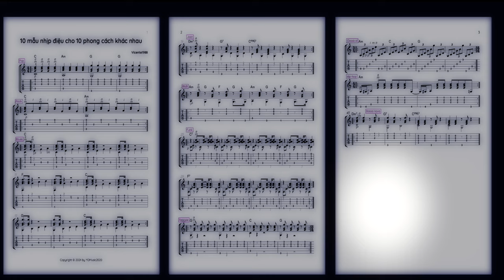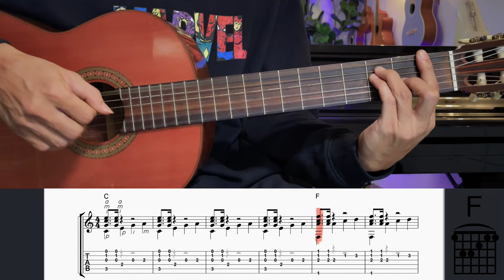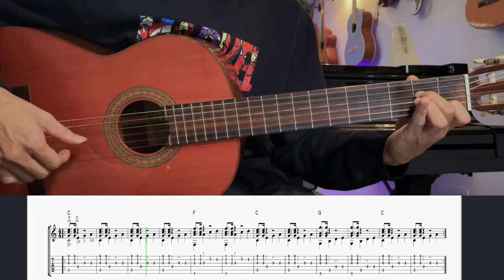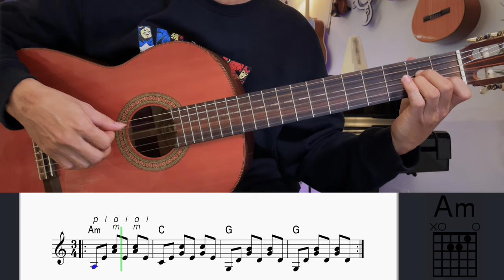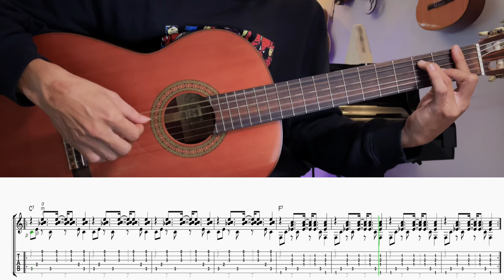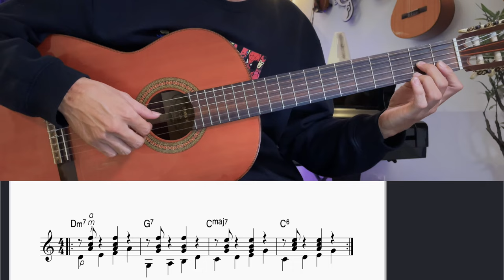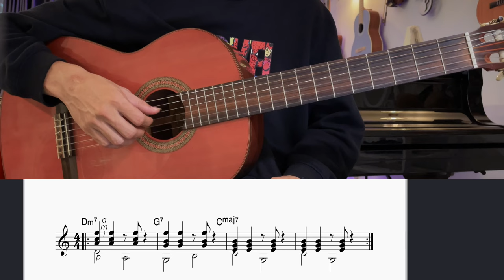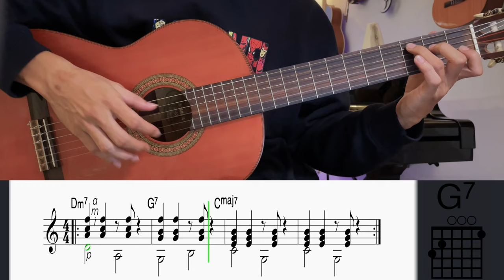10 Mẫu Nhịp Điệu Cho 10 Phong Cách Âm Nhạc Khác Nhau(Hướng Dẫn Guitar).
Học cách chơi (10 mẫu nhịp điệu) cho 10 phong cách khác nhau (nhịp điệu trên đàn Guitar). Hướng dẫn này hoàn hảo cho những ai muốn chơi bằng cách nghe, sử dụng ký hiệu hợp âm hoặc cần tạo nhạc đệm và nhạc nền. Mỗi phong cách đều có những đặc điểm riêng và có thể từ trình độ mới bắt đầu đến trình độ nâng cao.

Learn to play (10 rhythm patterns) for 10 different styles (guitar rhythms). This guide is perfect for anyone who wants to play by ear, uses chord symbols, or needs to create backing tracks and music. Each style has its own characteristics and can range from beginner to advanced.

Chào mọi người! tôi là Phạm Trần Trung Trực. Tôi đã chơi Guitar, giáo viên và nhà sản xuất âm nhạc trong hơn 15 năm—vâng!, tôi bắt đầu học và làm việc với âm nhạc từ năm 2006

Hello everyone! I'm Phạm Trần Trung Trực. I have been a Guitar, teacher, and music producer for over 15 years. yes!, I started learn, and work with music since 2006!

Mục tiêu của tôi là làm cho việc giáo dục âm nhạc trở nên dễ tiếp cận và dễ dàng nhất có thể đối với mọi người mà không có những thuật ngữ và biệt ngữ phức tạp thường khiến người học bối rối. Ngày tốt nhất để bắt đầu… là ngay bây giờ!

My goal is to make music education as accessible and easy as possible for everyone, without the jargon and especially complex language that often confuses learners. The best day to start… is now!

Phạm Trần Trung Trực

00:00 Introduction
01:20 Pop
04:21 Rock
07:00 Blues
10:55 R & B
13:28 Reggae
14:58 Hip-Hop
17:05 Classical
18:50 Funk
21:10 Jazz
24:08 Bossa Nova